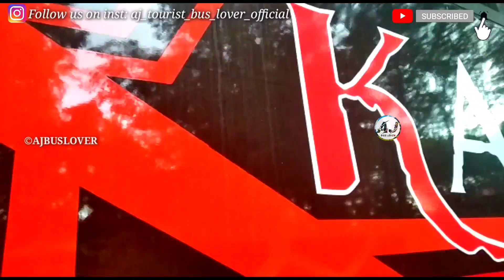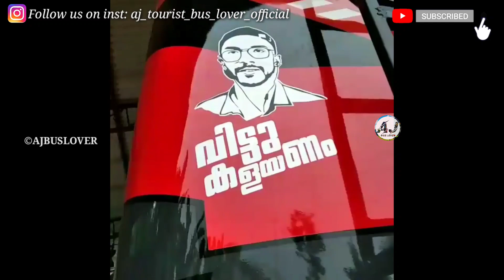💛ചെക്കന്റെ തലയെടുപ്പ് നോക്കി നിൽക്കും ആരായാലും...😍/💛KAALIYAN HOLIDAYS❤️(ഇളമുറതമ്പുരാൻ)❤️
KERALA TOURIST BUS VIDEO COLLECTION   KAALIYAN HOLIDAYS